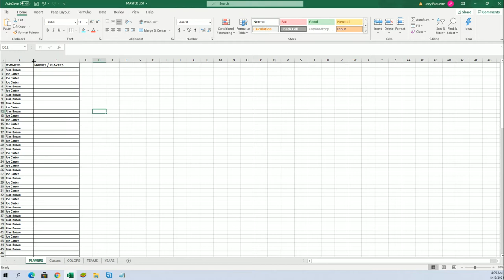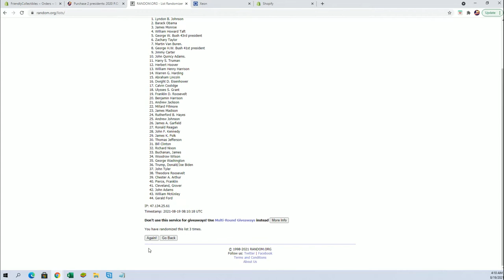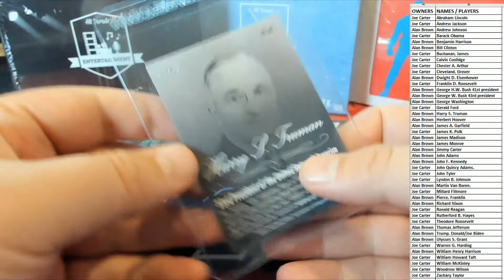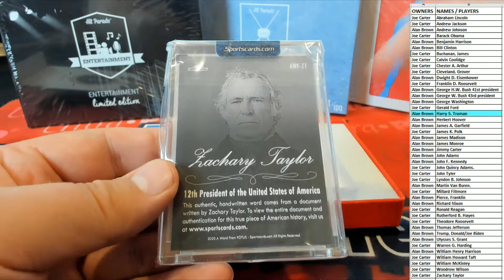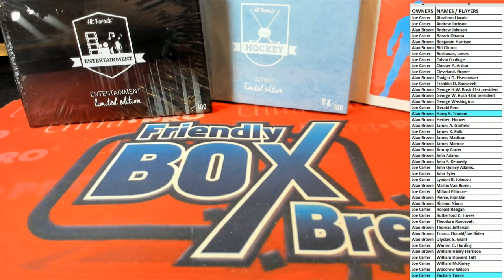2020 P O T U S A Word From The President Box ID POTUS208